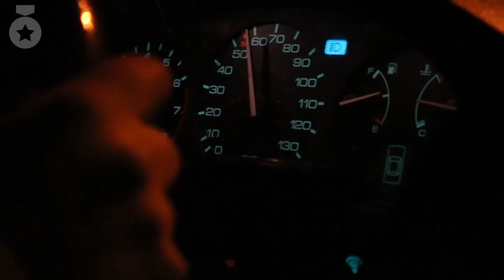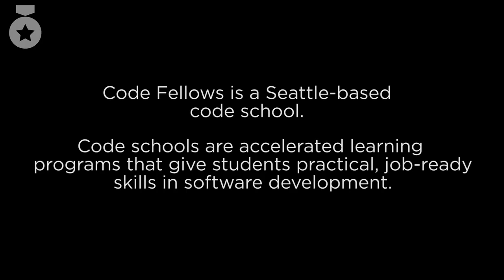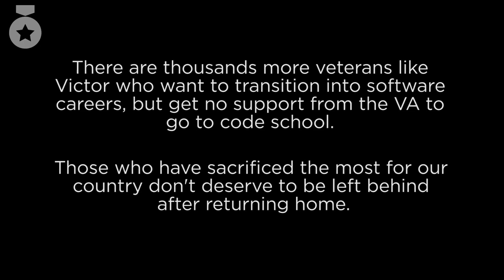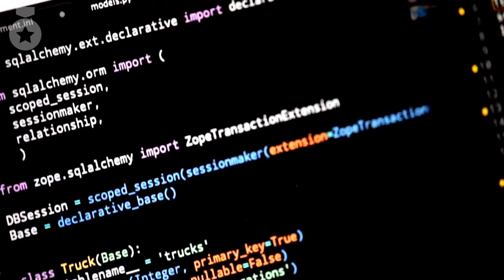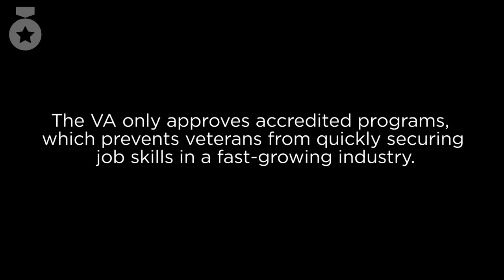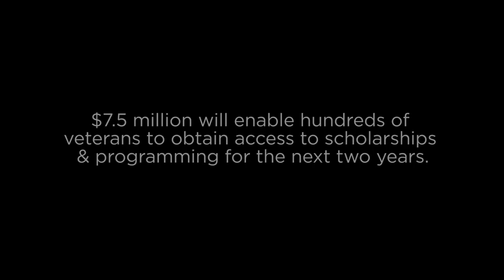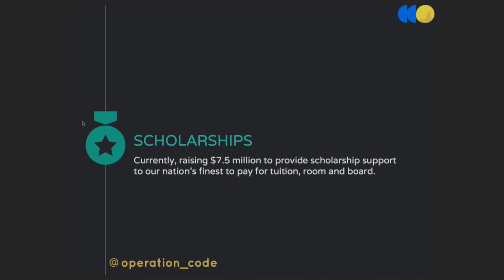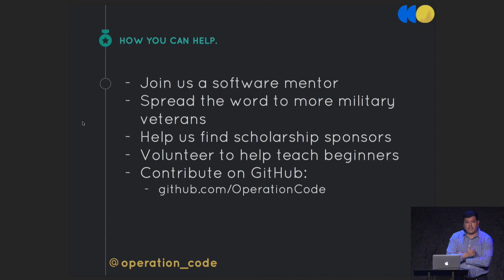What happens when military veterans learn to code - CodeConf 2016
Presented by David Molina

Learning to code is complicated. Between Googling your way and figuring it out on your own, military veterans now have a resource at the ready. Is it an open source project? Is it a community of military veterans learning to code? Is it a community of software developers that want to give back? A coding nonprofit? It's all of the above.

About CodeConf
CodeConf improves the software community by providing a forum for thought-provoking talks and forging social connections. The fourth installment of the CodeConf series took place in Hollywood in 2016. This year's event focused on systems engineering projects, practices, and programs in the open source community.